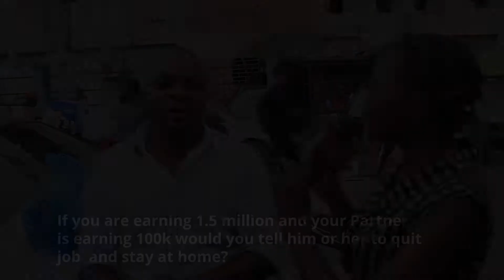STREET SPEAKS: Would You Allow Your Partner Quit A Job Of N100K To Stay Home While You Earn N1.5M?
Street Speaks Episode 2 on Allnews Nigeria Tv

If you are earning 1.5 million and your partner is earning 100k would you tell him/her to quit the job and stay home?